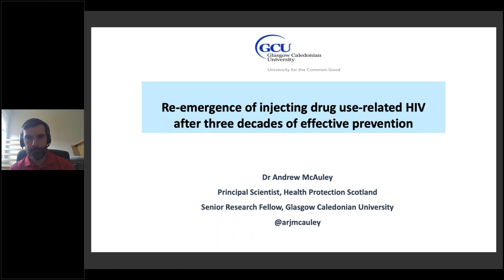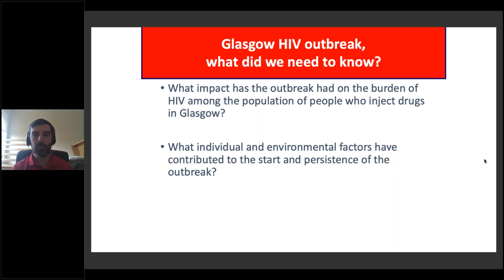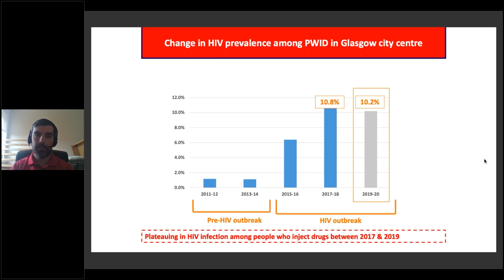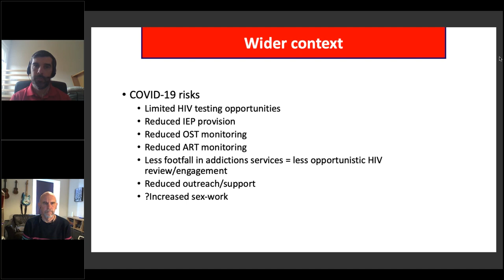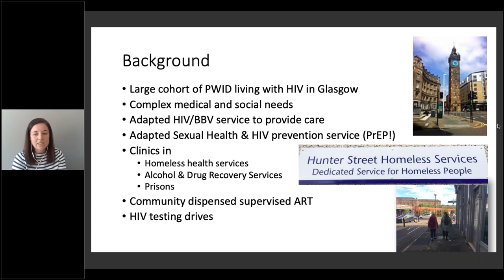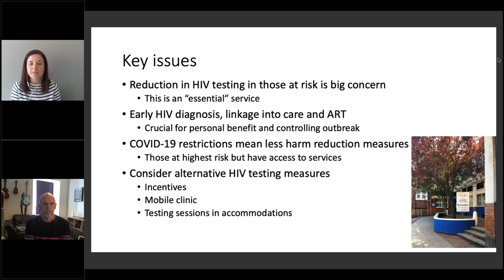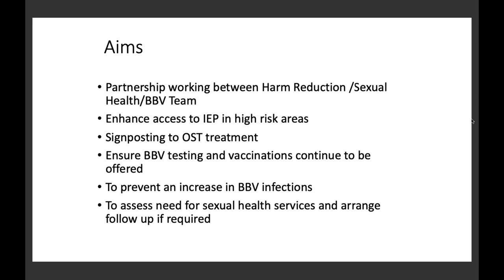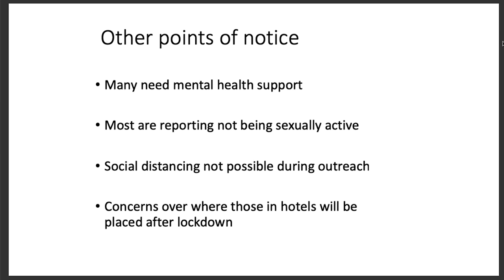Interrupting Transmission; Drugs, HIV and COVID-19 - SDF COVID-19 Webinar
SDF's fifth free COVID-19 webinar focused on the ongoing HIV outbreak among people who use drugs.

COVID-19 presents unique challenges for maintaining access to testing and treatment for people who have or may be at risk of acquiring HIV. This webinar sought to bring a national perspective through highlighting local responses to overcoming service restrictions and the development of creative solutions that can benefit service users health needs.

Speakers:

-Andrew McAuley: Co-chair, National SHBBV Prevention Leads, Principal Healthcare Scientist, SHBBV, Health Protection Scotland
-Rebecca Metcalfe: Consultant in Sexual Health & HIV, NHS GGC
-Con Lafferty: BBV Prevention Nurse, Inclusion Outreach, Harm Reduction Team, Lothian

Chaired by Leon Wylie (Hepatitis Scotland) and Lesley Bon (Scottish Drugs Forum)

Webinar held on Friday 15 May 2020

You can view the responses to submitted questions that we did not have time to ask during the webinar